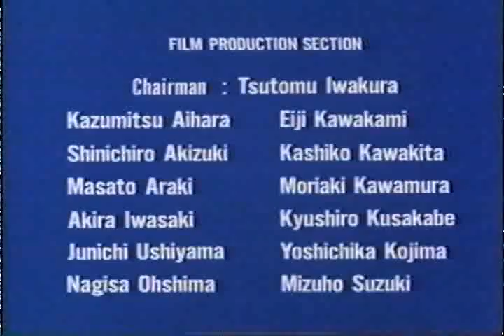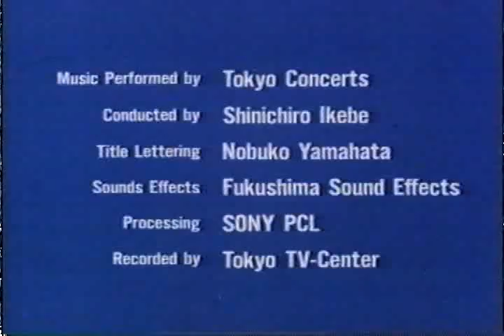No More Hiroshima & Nagasaki! The Prophecy (6/6)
Kids for the future
Our mission:

Improving Opportunities for Children to Learn the Importance of the World Peace. We are committed to working with adolescents to achieve lasting improvements in their lives and peaceful society.

10 Feet Project is a Non-Profit Organization began in 1980.

The intention of this organization is to raise funds through donations from citizens of Hiroshima to purchase film footage shot by US government in Hiroshima a the time of nuclear bomb then produce films utilizing these footages, show these films all over the world to let people understand the cruelty of war.

The cost of purchasing these films from U.S. Library of Congress was 10 feet per 3,000 yen therefore, the organization urged citizens to donate 3000 yen each so each person can purchase 10 feet of film.

In 1982, 10 Feet Project completed purchasing all films shot in Hiroshima by U.S. government and begun producing documentary films utilizing these footages.

Since then 10 Feet Project has produced three award winning documentary films and held the screening all over Japan.